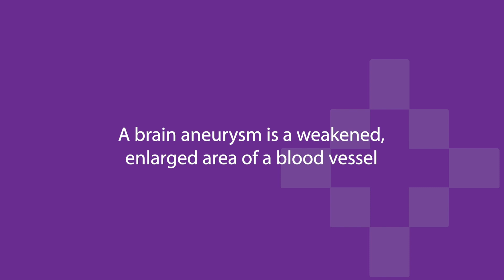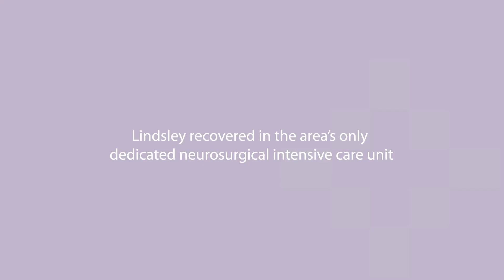Lindsley Smith Testimonial - Washington Regional Brain and Spine Surgery Clinic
What Lindsley Smith thought was a bad headache turned out to be a life-threatening aneurysm. Watch her story to learn how Dr. Brandon Evans of the Washington Regional Brain and Spine Surgery Clinic saved her life.